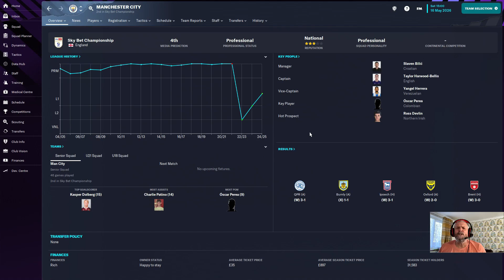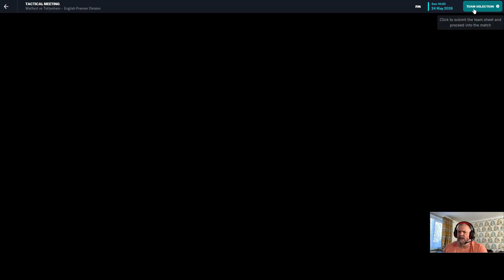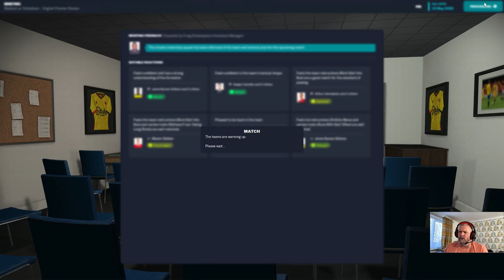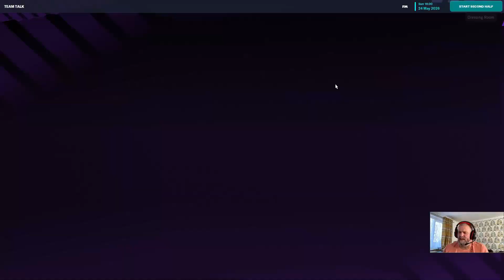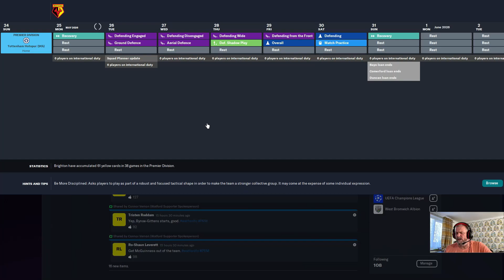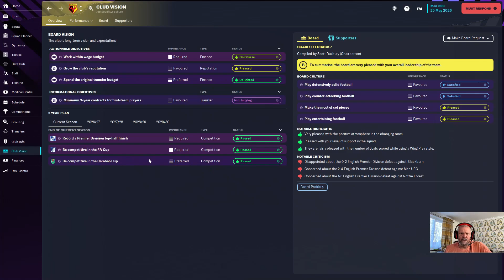Bouncing Back Watford FM23 Ep 31 Prem V Man U and Spurs Football Manager 2023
Imagine Watford best of the rest in the Prem. Winning cups qualifying for Europe year after year.

Dreams can come true !!!

Third season back up.. Biggest transfer Window to date. Need to challenge for Domestic cups and push for a European place this season.

New Episode released every week day at 14:00